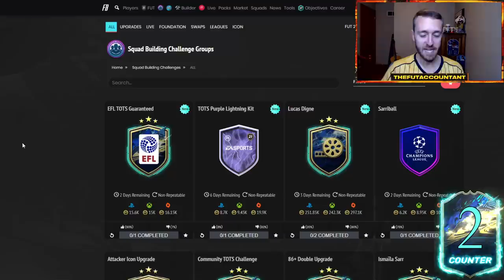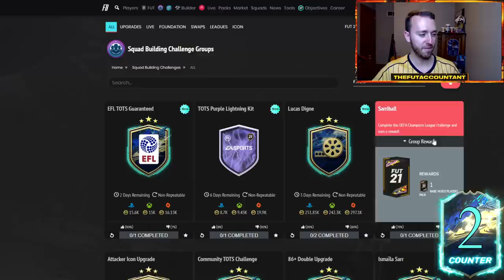GUARANTEED TOTS SBC SUPPLY! WHEN IS THE COMMUNITY TOTS SBC COMING? FIFA 21 Ultimate Team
The Guaranteed EFL TOTS SBC supplied many accounts today with Team of the Season cards in FIFA 21 Ultimate Team! We'll talk about what this means for the upcoming community tots sbc and the current state of the fifa 21 market.